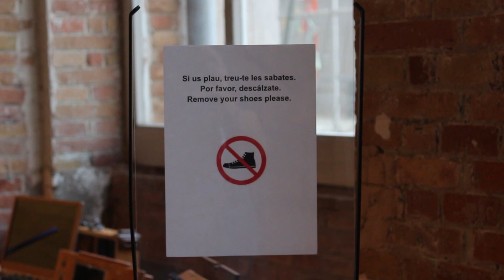A Núvol hem visitat el Festival Mixtur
L'equip de Núvol hem assistit al Mixtur, el festival de nova creació sonora que se celebra a Barcelona.